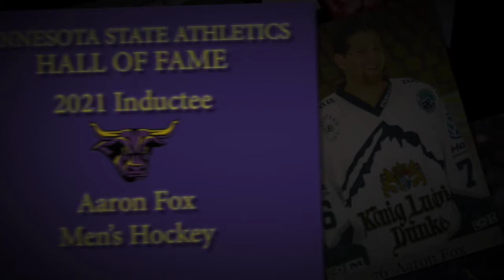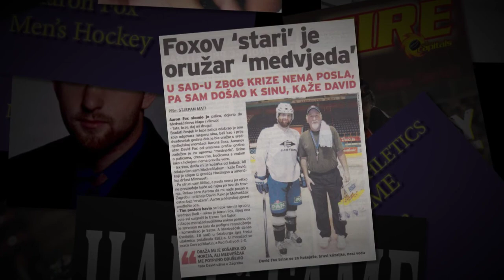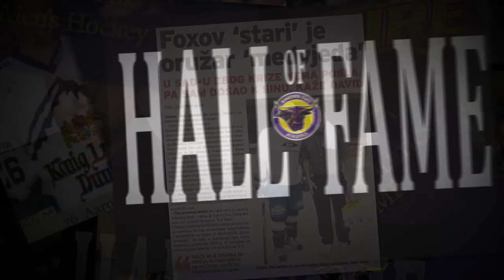2021 Minnesota Hall of Fame Induction Video Aaron Fox